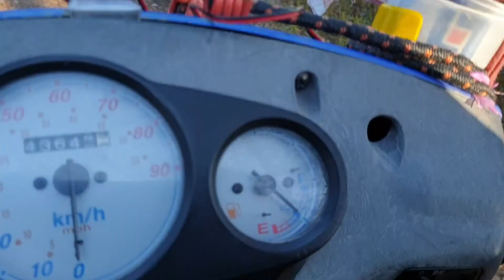Magnus Nykvist 6888 2021-04-18 Lill Skogen! 👋😁👍🌲🌲🌳🌿🍀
Ett Mysigt litet skogs parti som är viktigt att vi får ha tycker jag! Även här kan det bli lite av varje på marken!